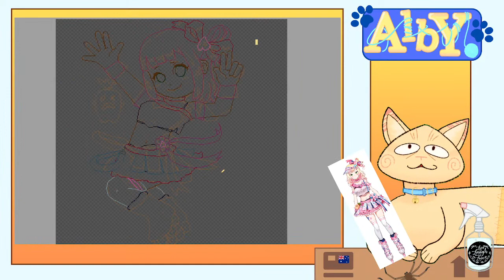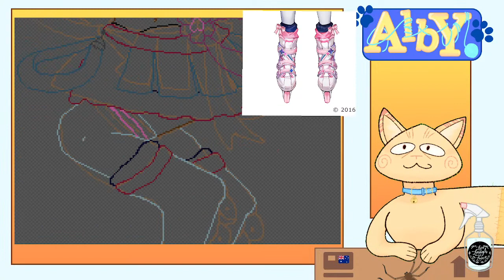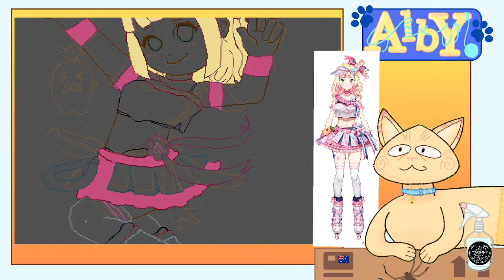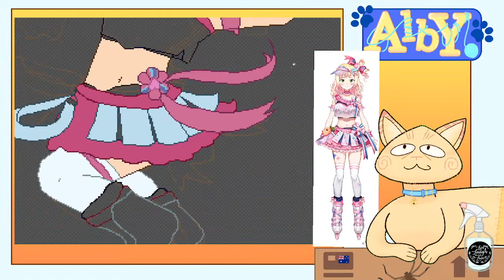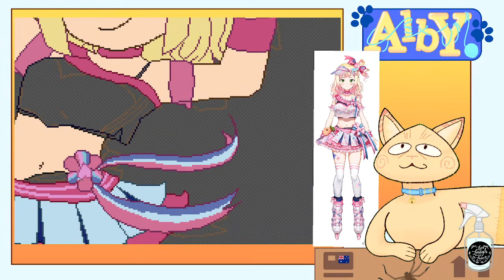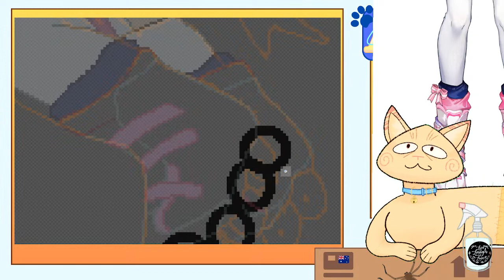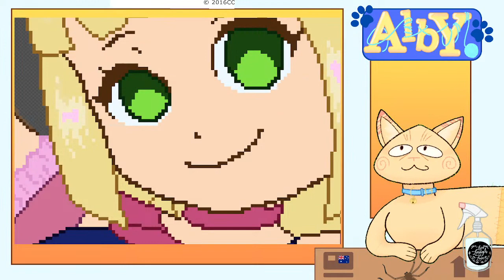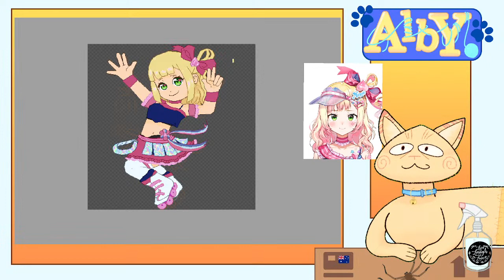【Pixilart】whip and nene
we stan momosuzu nene in this household.